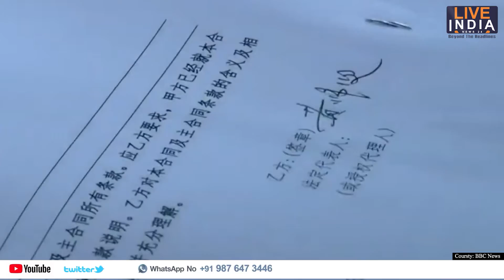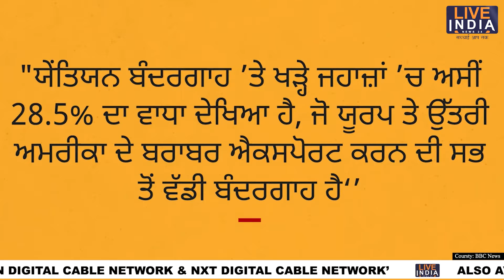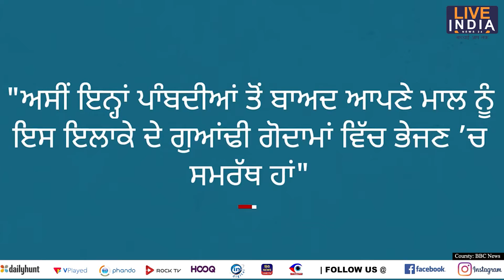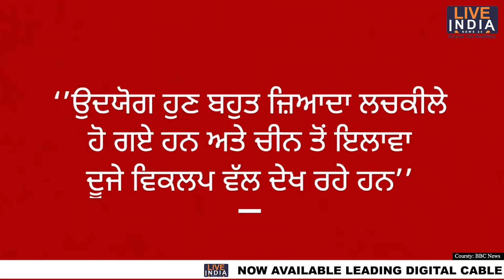China 'ਚ Coronavirus : ਫ਼ਿਰ ਲੱਗਿਆ Lockdown, ਪੂਰੇ World ਅੱਗੇ ਵੱਡਾ ਸੰਕਟ